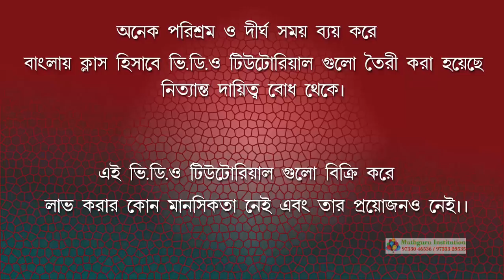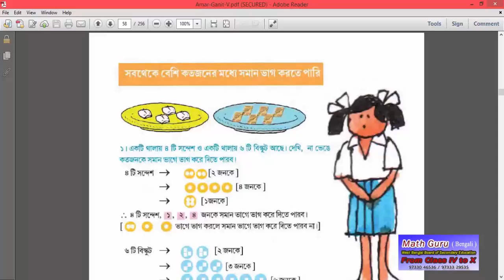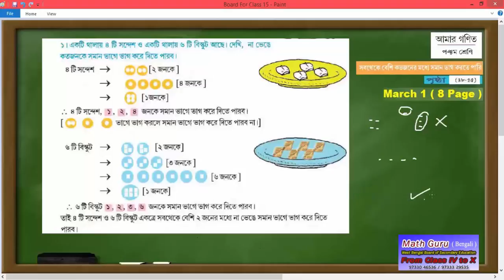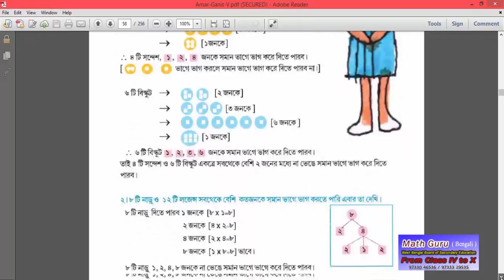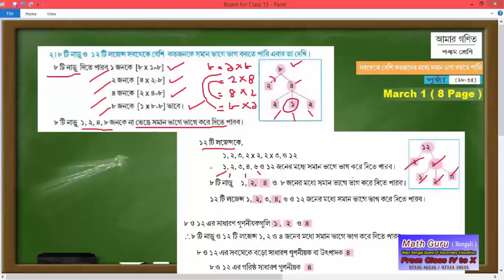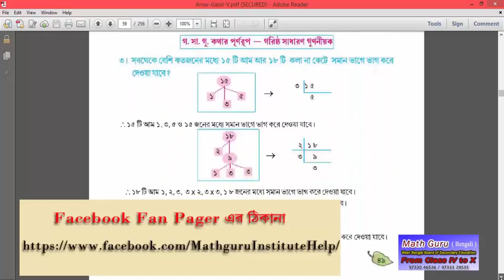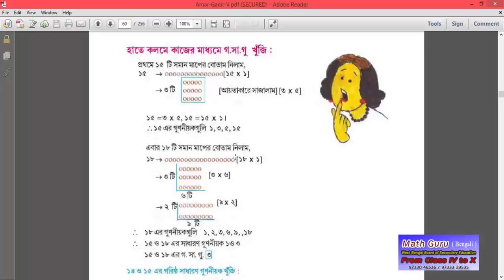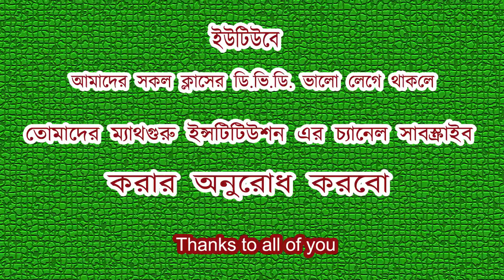Sab theke beshi katojaner ... ( Class Five ) Lecture15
Mathguru Instititution is a DVD Learning Institution from where you can learn Math with the help of DVD from class Five to Ten. And its only bengali version. With the help  of West Bengal Board Of Secondary Education . Only Rs. 500/- per Class.

            সহজ়ে অংক শেখান আপনার শিশুকে ডিজ়িটাল মাধ্যমে

প্রিয়

পশ্চিমবঙ্গ মধ্য শিক্ষা পর্ষদের শিক্ষার্থী বৃন্দ |

তোমাদের জন্য সুখবর |

বাড়িতে বসে ভি.ডি.ও আকারে অংক শেখো / শেখাও ডি.ভি.ডি. নিয়ে |

মাত্র ১ ঘণ্টা এর মধ্যে যোগাড় কর নিজেদের ক্লাসের ডি.ভি.ডি. |

একটি ফোনের মাধ্যমে |

প্রতি ক্লাসের ডি.ভি.ডি. মূল্য ৫০০ /- টাকা ( পাঁচশত ) নামমাত্র মূল্যে |

ডিভাইস গুলো হল ~ টেলিভিশন / কম্পিউটার / স্মার্টফোন / ট্যাব |

আমাদের

আমাদের ফোন নম্বর ~ 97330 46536 / 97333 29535

                                                 ধন্যবাদান্তে
                                             ম্যাথগুরু ইন্সটিটিউশন